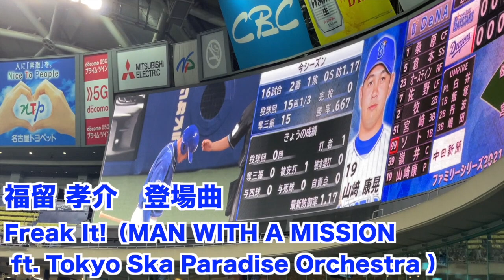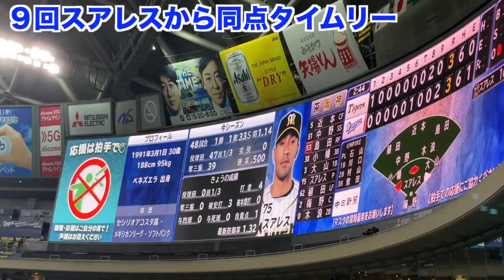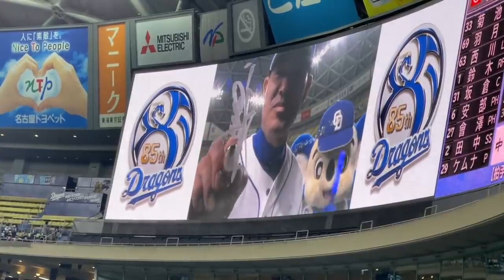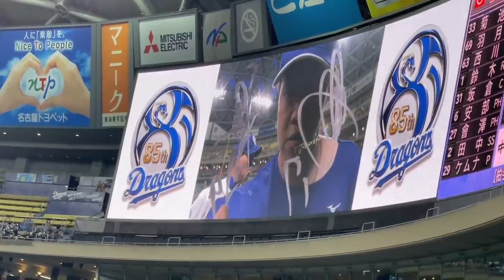【中日ドラゴンズ 福留孝介】 プロ２４年引退 いろんな思い出（阪神タイガースから中日ドラゴンズ復帰後）いつまでも小学生の時からのヒーローです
◯ドラゴンズに帰ってきてくれた時は本当に嬉しかったな。
いつまでも小学生の時からのヒーローです。

190713 オールスターゲーム セリーグ二次会(途中から)

00:00 登場曲
00:51 応援歌（２代目）
01:07 復帰後初ホームラン
01:58 柳に勝ちを付けるホームラン
02:55 木下雄介追悼試合 勝ち越しタイムリー
03:43 スアレスから同点タイムリー
05:34 PL中村監督とキャッチボール
06:26 復帰後初ヒーローインタビュー

小笠原慎之介 田島慎二 谷元圭介 橋本 侑樹 岩嵜 翔
福谷浩司 佐藤優 石森大誠 森博人 ロドリゲス
梅津 晃大 高橋 宏斗
福島 章太
勝野昌慶 鈴木博志 笠原祥太郎 清水達也
 藤嶋健人 山本拓実 垣越健伸 竹内 龍臣 マルティネス
松田 亘哲 近藤 廉 松木平 優太 アルバレス
濱田達郎 マルク 上田洸太朗 松木平 優太 大嶺祐太
大野奨太 木下拓哉 石橋康太 桂依央利 郡司 裕也
 山下 斐紹 味谷 大誠
高松渡 京田陽太 石川 昂弥 高橋周平 阿部寿樹 根尾昂 石垣雅海 石岡諒太 三ツ俣大樹 星野真生 土田 龍空
ワカマツ
鵜飼航丞 平田良介 大島洋平 福留 孝介 三好大倫
渡辺勝 福元 悠真 伊藤康祐 滝野要 ブライト健太
岡林 勇希 加藤翔平